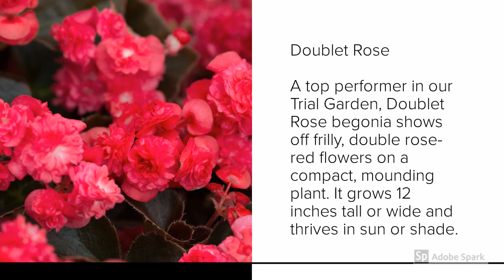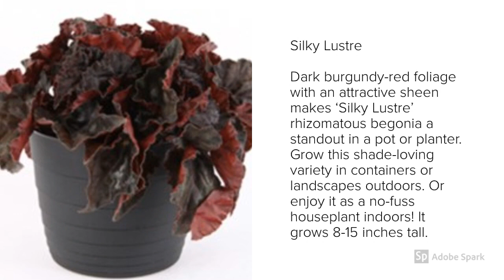Begonia Varieties A to Z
► Begonia Varieties A to Z, Begonia Varieties that are in the tropical regions perform best in warm environments, Cut the spent begonia flower to encourage more blooms. Begonia Flowers shapes are just as diverse as begonia plant sizes. Some types of begonias plants showcase single flowers with just one row of petals, while other begonia types have double blooms with numerous rows of petals.

Begonia is a genus of perennial flowering plants in the family Begoniaceae. The genus contains more than 2,000 different plant species. The Begonias are native to moist subtropical and tropical climates. Some species are commonly grown indoors as ornamental houseplants in cooler climates. Wikipedia.
Begonia Plants are used as houseplants and in shaded summer beds, most of the begonia varieties are commonly grown as houseplants and a few kinds of begonia plants are also grown as ornamental plants.

Please let us know which variety of Begonia plants you have and which Begonia flower plant you want to have. Post your comments and keep watching!

00:00 Ambassador White
00:10 Big Red with Bronze Leaf, Big Red with Green leaf
00:21 Big Rose with Bronze Leaf, Big Rose with Green Leaf
00:34 Camouflage
00:44 Doublet Pink, Doublet Rose
00:54 Dragon Wing Red
01:04 Forever Autumn, Glory Pink
01:14 Santa Cruz Sunset
01:24 Silky Lustre, Solenia Dark Pink